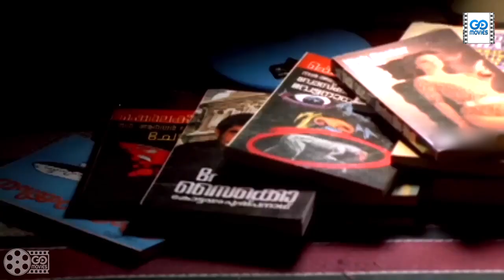ആരെങ്കിലും കണ്ടാൽ എന്തു ചെയ്യും ഇപ്പൊ വേണ്ട പിന്നെ വാ | CID Unnikrishnan BA BED | Go Movies